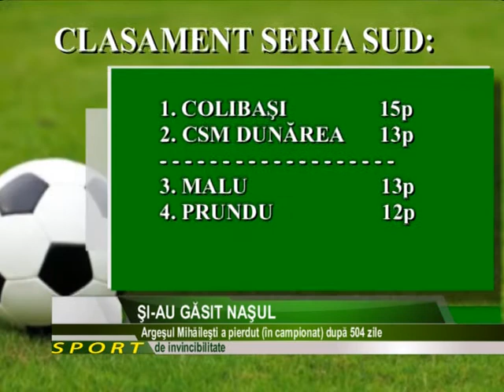ŞI-AU GĂSIT NAŞUL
SURPRIZĂ DE PROPORŢII ÎN CEA DE-A CINCEA ETAPĂ A LIGII JUDEŢENE DE FOTBAL. DUPĂ APROAPE UN AN ŞI JUMĂTATE DE INVINCIBILITATE UNA DINTRE ECHIPELE DE TRADIŢIE ALE FOTBALULUI GIURGIUVEAN A FOST ÎNVINSĂ DE O NOU-PROMOVATĂ.